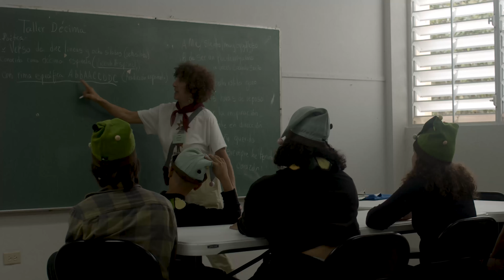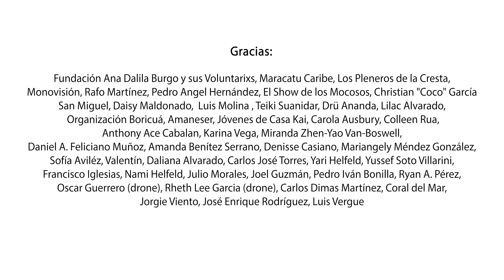Fiesta Centinela 2023